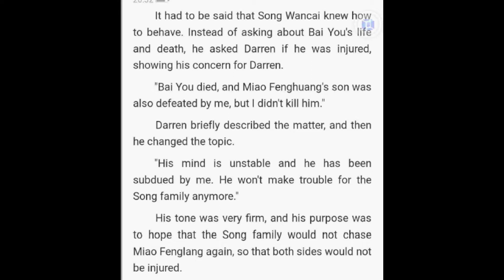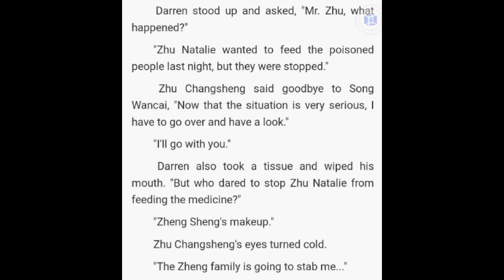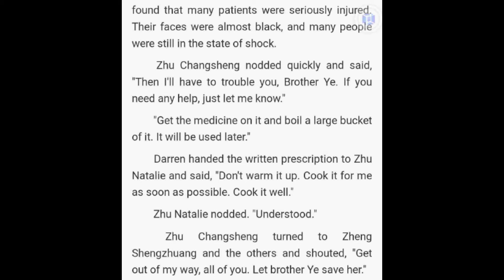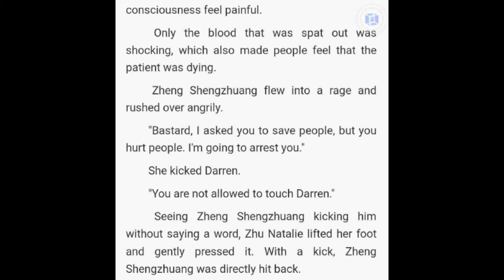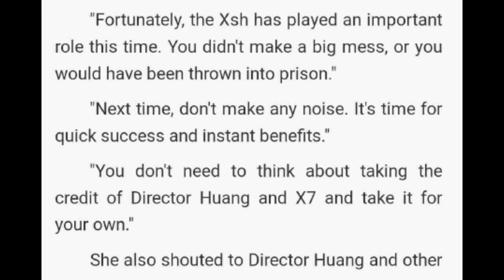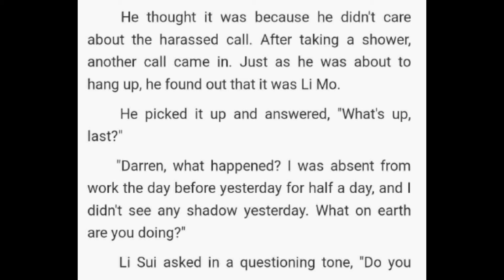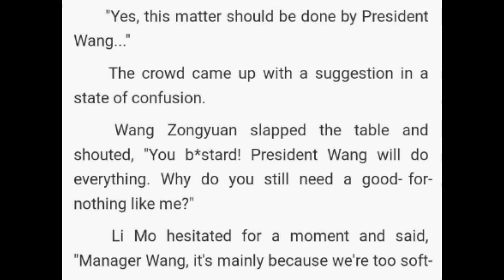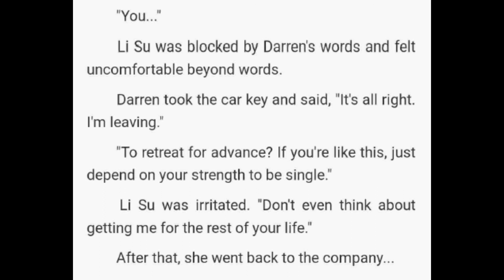My All-round Husband Chapters 396 - 400